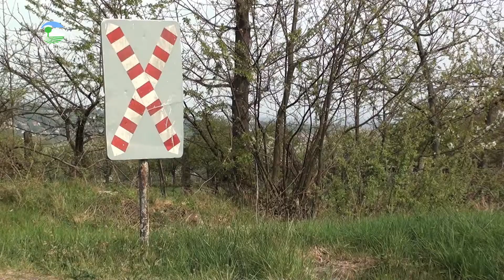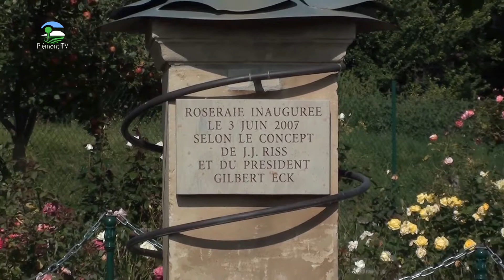De St Nabor à Rosheim - L'ancienne voie ferrée des carrières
Depuis le village de St Nabor jusqu'à Rosheim, promenade le long de la voie ferrée des carrières, le village, les carrières, les villages traversés et le jardin des roses à Rosheim.